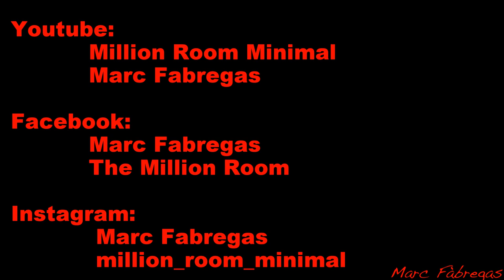Level4/5# 22 May 2023 (post SW30) - Marc Fàbregas @Million Room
Artist: Vadim Oslov, Herck, Leanca, Denis Andreev, Soultape, Ädn:an, Argenis Brito, Enivrèz Vous, Cally, Silat Beksi, Ghertz, Minube, Jay Tripwire, Andy Catana, Daniel Kovac, Unknow Artist

LEVEL: 4/5

NEW LEGEND LEVELS 2023:

1:     DEEP/LOUNGE
2:     DEEP HOUSE
3:     MICROHOUSE
4:     MICROHOUSE DARK
5:     MINIMALTECH
6:     TECH HOUSE
7:     MIX

3/2:  MICROHOUSE/DEEP-HOUSE
3/4   MICROHOUSE/MICROHOUSE DARK
2/6:  DEEP-HOUSE/TECH-HOUSE
3/5:  MICROHOUSE/MINIMALTECH
3/6:  MICROHOUSE/TECH
4/5: MICROHOUSE DARK/MINIMALTECH

N.B. All levels can be fast or slow

### All songs in this channel are played in sets only once and are categorized into levels for different genres. Tracks can only be repeated in special selections. ###